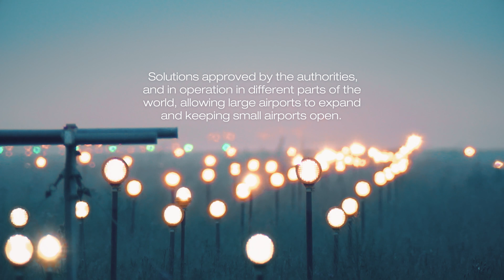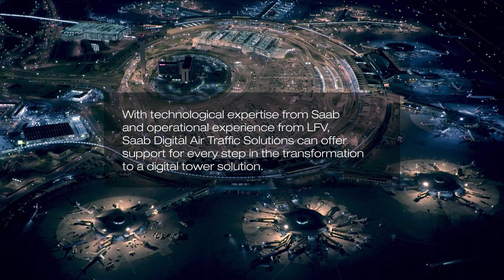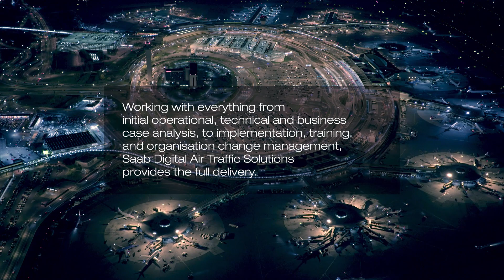Top class technology is only half the delivery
The level of innovation necessary to be able to design, build and run a remote tower is truly impressive. And the outcome for the customer is fantastic. Centralisation means increased efficiency and increased productivity, and the technology opens up for new business models and services.